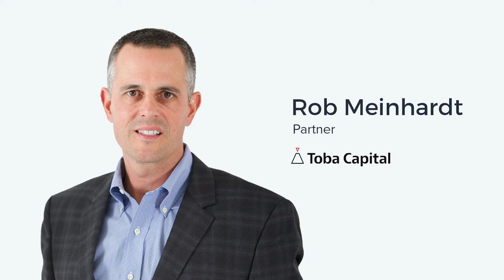Rob Meinhardt, Partner at Toba Capital on Marketing Culture and Leadership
Rob Meinhardt is an advisor and investor as partner at Toba Capital, a venture capital and private equity firm in the San Francisco Bay Area. He also sits on the board of a number of companies in his portfolio including Reach150, Transifex, SauceLabs, and Flowcast.

Prior to his work as a VC, Rob was on the other side of the startup world as a founder himself, launching KACE Systems Management as CEO in 2003. He spent 7 years there, growing KACE to over 400 employees and an acquisition by Dell where he spent another three years as a General Manager.

In this episode, Rob shares thoughts on:
- creating a cult of personality around your brand
- being predictable and repeatable when forecasting your KPIs
- focusing on your brand narrative

for the full article and transcript.